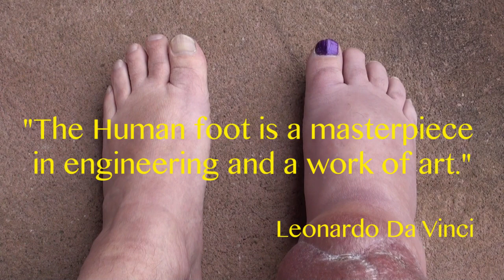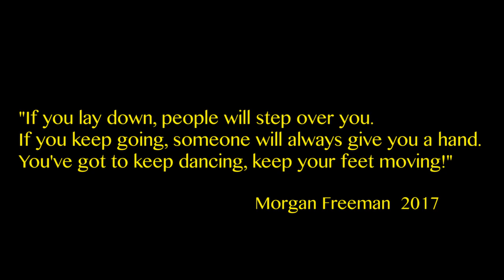My RODE Reel 2020 'Funky Feet'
This 3-minute short film was made by me for the My RODE Reel 2020 short film competition. I produced music specifically for my entry.
It tells the a true story about overcoming difficulties and encourages everyone to believe in their dreams.